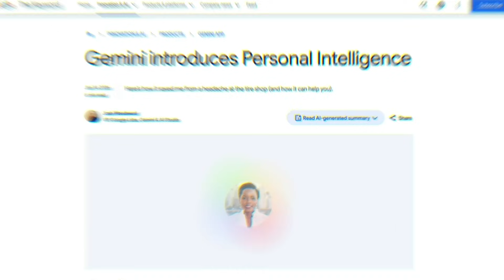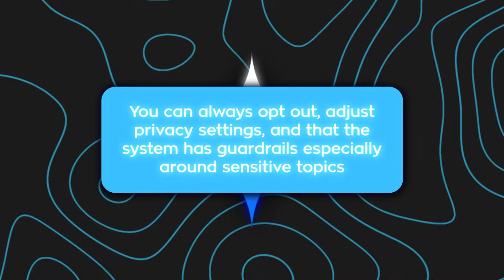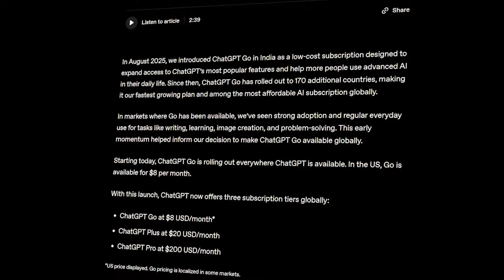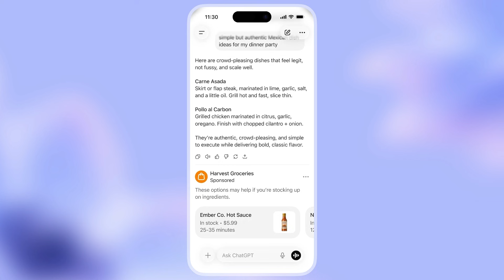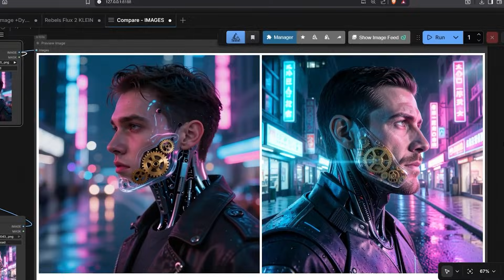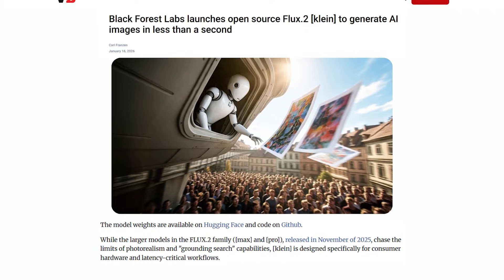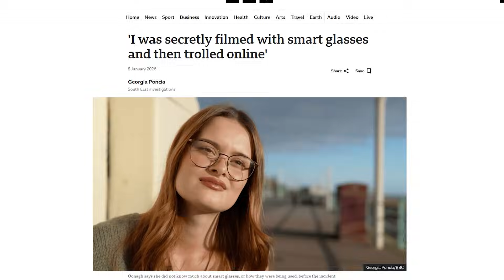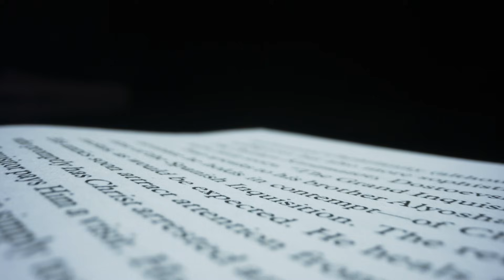Google Just Dropped Personal Intelligence and It Knows Everything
Google just rolled out Personal Intelligence in Gemini, letting it use Gmail, Photos, and connected apps to give truly personalized recommendations. OpenAI is pushing mass adoption with ChatGPT Go at $8 a month, powered by GPT-5.2 Instant. OpenAI also confirms ads are coming to ChatGPT Free and Go in the U.S., creating an ad-supported AI economy. Meanwhile Black Forest Labs launches FLUX.2 klein with sub-0.5 second photoreal image generation on consumer GPUs. And finally, Google returns to smart glasses in 2026 for a third attempt, aiming for normal designs and killer features like Maps in your field of view.

0:00 Intro
0:36 Google Gemini Personal Intelligence explained
1:14 Gmail Photos and connected apps powering personalization
1:53 Privacy controls and why personalization becomes lock-in
3:46 ChatGPT Go at $8 using GPT-5.2 Instant
5:46 OpenAI testing ads inside ChatGPT Free and Go
7:00 FLUX.2 klein 4B and 9B and why it matters
8:17 Sub 0.5 second photoreal images on consumer GPUs
10:10 Google smart glasses comeback in 2026 and the killer use case

This video shows the new AI era taking shape: assistants stop being generic chatbots and start becoming personalized systems tied to your life, your apps, and your daily behavior. Google is betting on context as a moat. OpenAI is betting on scale through cheaper plans and ads. FLUX.2 klein makes photoreal visuals fast enough for real-time tools and agents. And smart glasses pull all of it into the real world, where AI sits on your face with always-on access to what you see and where you go.